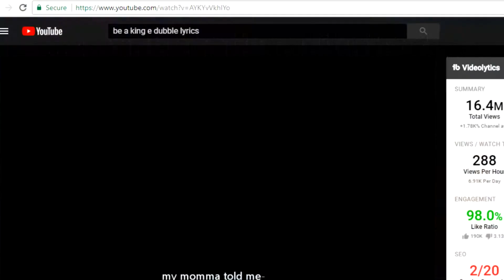when weeaboos play overwatch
This was more of a test for my new editing software I do wanna start uploading more but with school, it can be hard hope you guys like the video if you wanna help me out share it, it helps a lot anyway guys sorry for long break have a nice day this video is complete shit